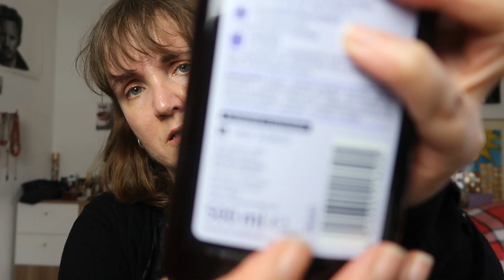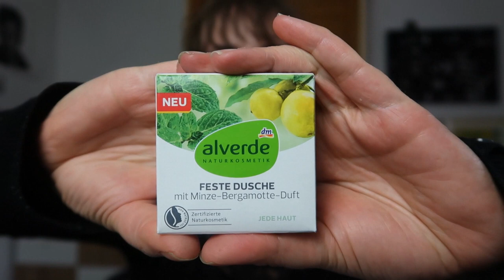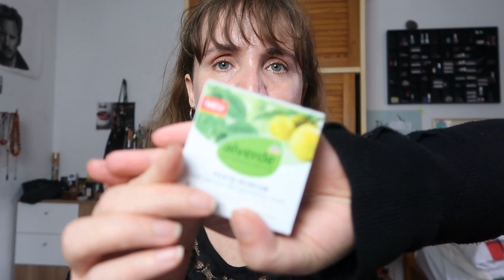Neue Produkte von dm Vegan und Tierversuchsfrei Naturkosmetik März 2020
Es gibt ein paar neue Produkte bei dm, die ich gerne mal ausprobieren möchte. Darunter ein festes Duschgel und eine Deocreme.

WERBUNG
Als Amazon Partner verdiene ich an qualifizierten Käufen
ZERO WASTE